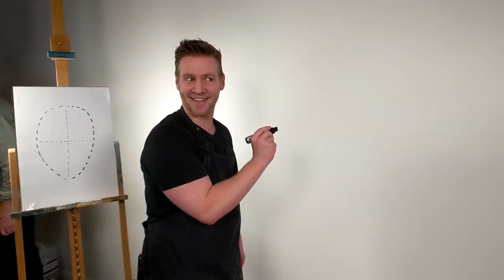Drawing with Aunty Donna! (Haven't I done well!?)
go watch "the Big Ol House of Fun" on Netflix!!
MORE OF ME! - Follow/Sub ↴